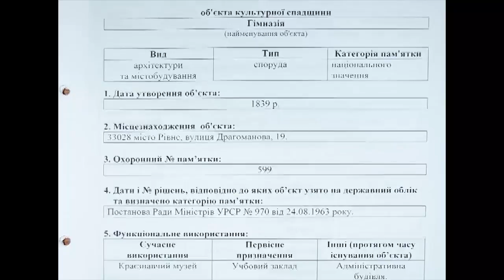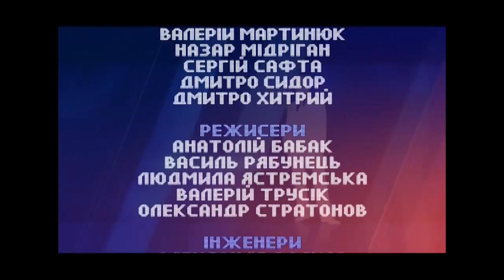Дванадцятиповерхова будівля біля національної пам’ятки.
У середині 80-их років минулого століття Рівненські обласні партійні керівники там викопали котлован для майбутнього гаража. Але історики, науковці та архітектори відстояли честь однієї з двох національних пам’яток міста, - гараж побудували на Вербовій. Нині, позаду приміщення Рівненського обласного музею розпочинається будівництво багатоповерхового житлового будинку. Шановні українці, Вас не цікавить враження іноземних туристів від такого "поєднання" минулого  з теперішнім!?